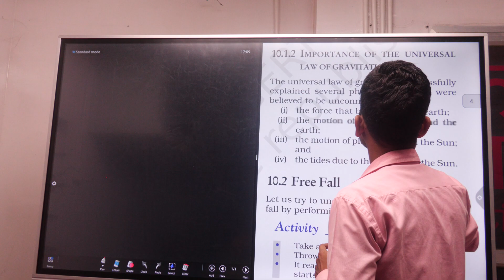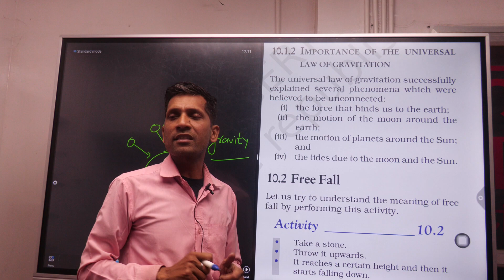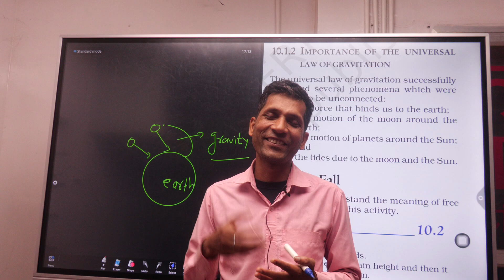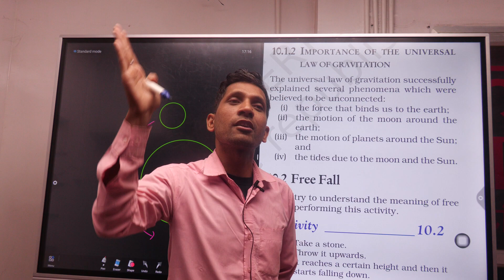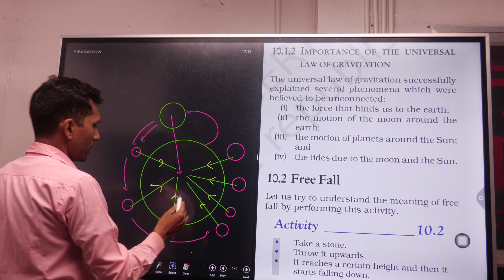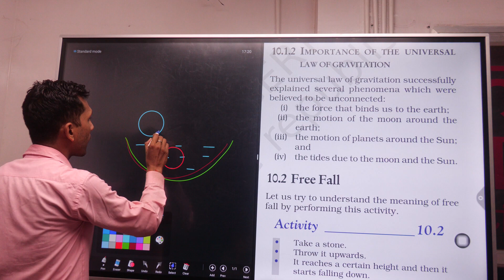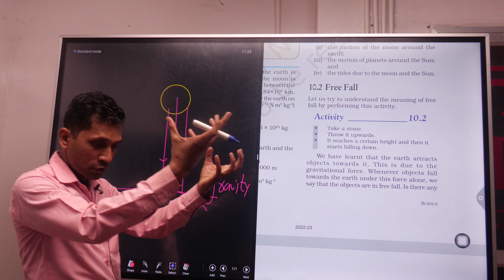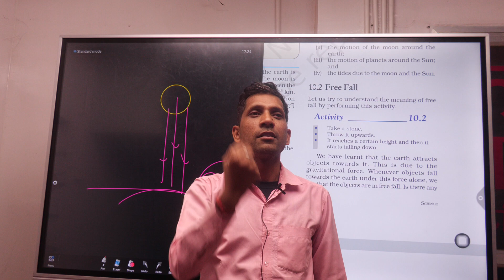Gravitation class 9 Importance of the universal law of Gravitation By Rajiv sir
R vision classes ,Gopalganj Near Hanuman Gadi